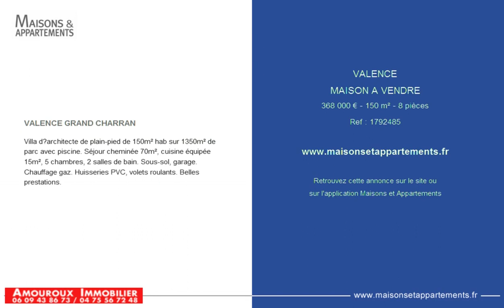VALENCE - MAISON A VENDRE - 368 000 € - 150 m² - 8 pièces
Référence : 1792485

VALENCE GRAND CHARRAN
Villa d’architecte de plain-pied de 150m² hab sur 1350m² de parc avec piscine. Séjour cheminée 70m², cuisine équipée 15m², 5 chambres, 2 salles de bain. Sous-sol, garage. Chauffage gaz. Huisseries PVC, volets roulants. Belles prestations.

Cette annonce vous est proposée par l'agence AMOUROUX IMMOBILIER